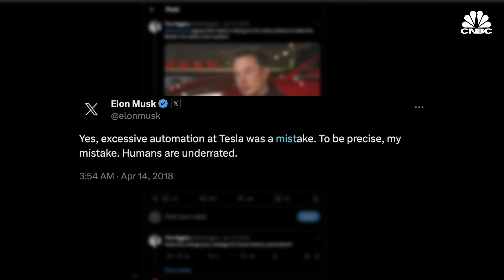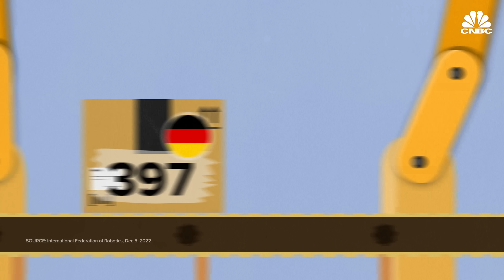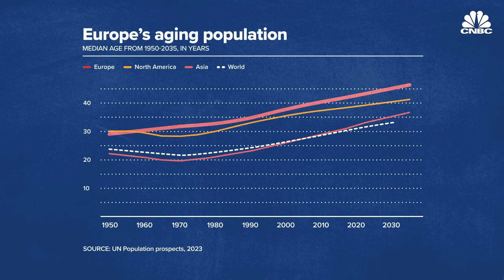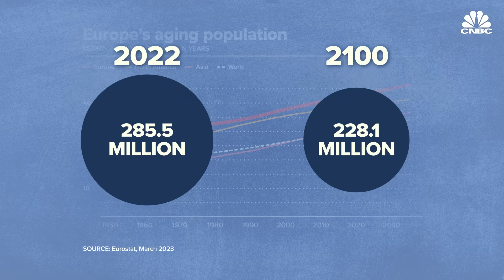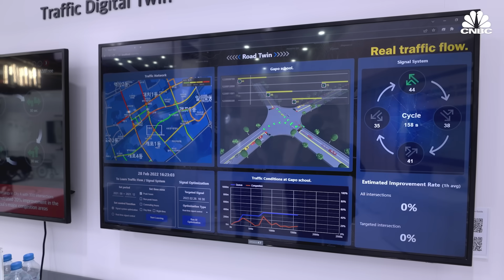Factories are heading for a ‘dark’ future — and it’s not what you think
Factories have been transformed by automation, with robots now taking on a considerable proportion of jobs once done by people – lifting heavy loads, assembling parts, and more.

Some manufacturers are edging toward a future of factories focused on “lights out” or “dark” production. In such a setting, factories have near-total to full automation, with robots able to continue running overnight when humans are no longer there.

As manufacturing has become more and more automated, there are concerns about the roles traditionally taken on by people.

Wootzano, a robot-powered food packer in the northeast of England, is one example. The company is working to prepare and pack fruit with a lineup of robots that can operate with little to no supervision.

“Complete automation is what we all want to get towards, we want no human beings and the whole thing being run autonomously,” Atif Syed, CEO of Wootzano, told CNBC.

Still, the cost savings to this can be quite high, Syed said, noting that Wootzano, which packs fruit for distributors across the U.K., will eventually be able to operate with 80% fewer people than it currently does.

However, implementing a fully automated factory isn’t as straightforward as it seems. For one, robots don’t excel in creative thinking or problem-solving.

“If an error is happening, we don’t have enough data possibly to understand using machine learning techniques to then solve the problem,” Helge Wundermann, a professor of robotics at University College London, told CNBC.

“The creativity, the experience, the expertise of the human beings to troubleshoot some of the problems is essential.”

Will the future of manufacturing truly be “dark”? And if so, what are the challenges to building autonomous factories? Watch the video to learn more.